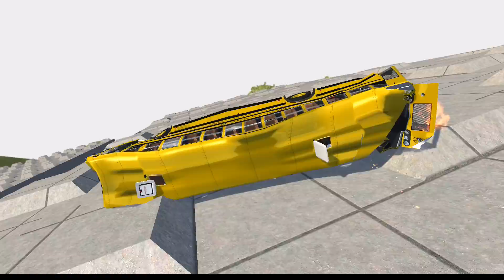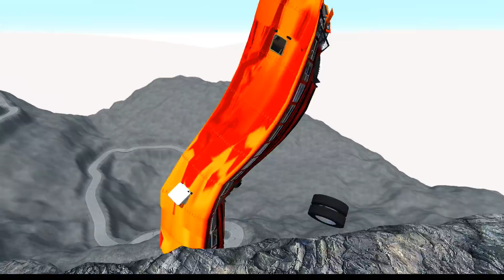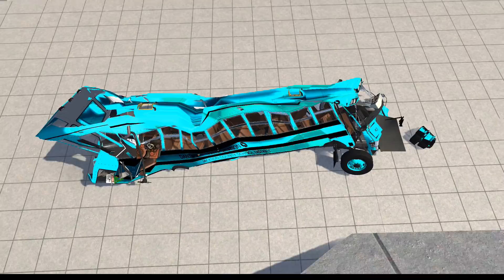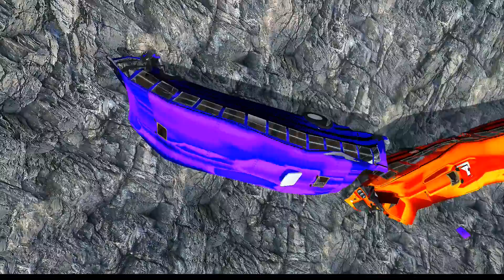BeamNG drive - School Bus Crashes & Jumps #13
BeamNG drive - School Bus Crashes & Jumps #13 If you like this Video, please click on the like button and share the video!